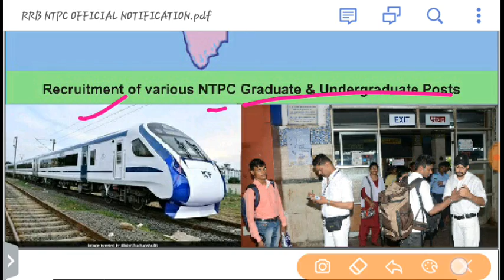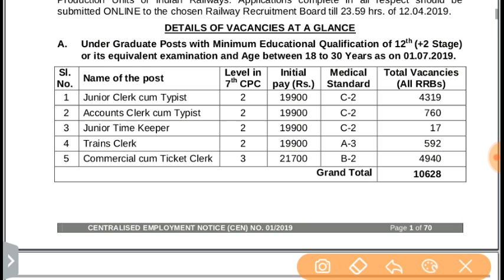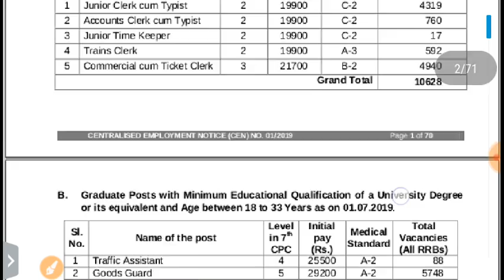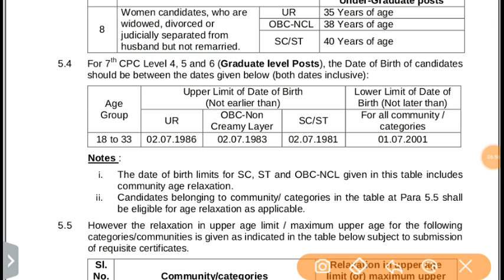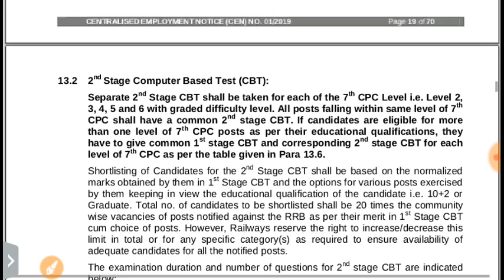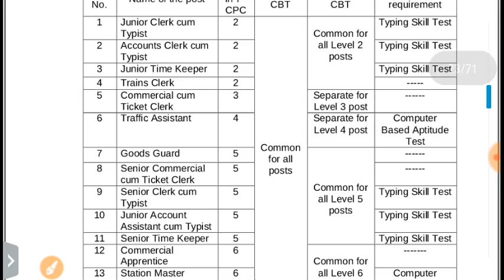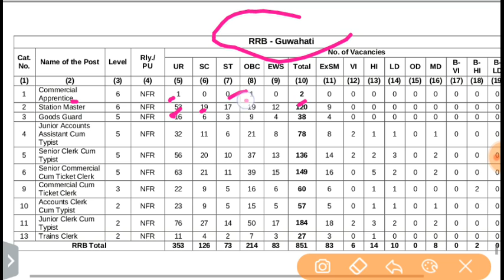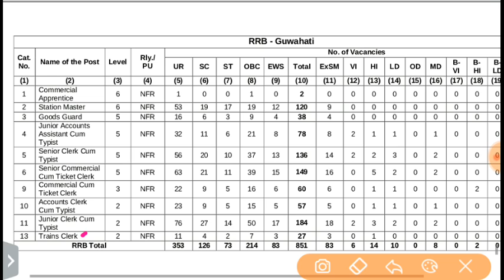NTPC Official notification CEN 01/2019 Postwise eligibility and Vacancies 2019|| Full Details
NTPC RAILWAY Vacancies
Station Master, GOOD GUARDS 'TC